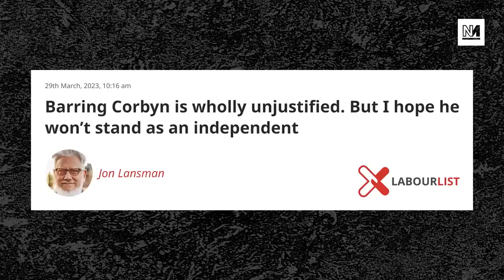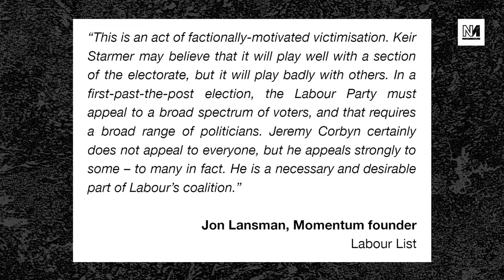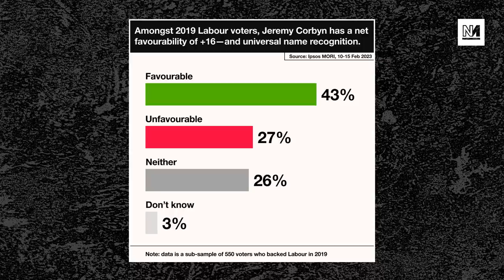Watch This POWERFUL Defence of Corbyn